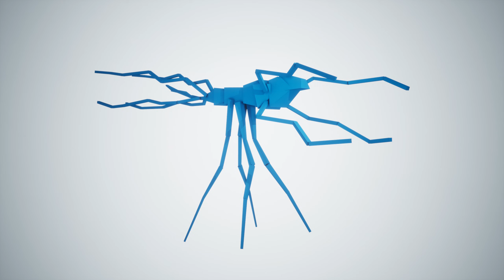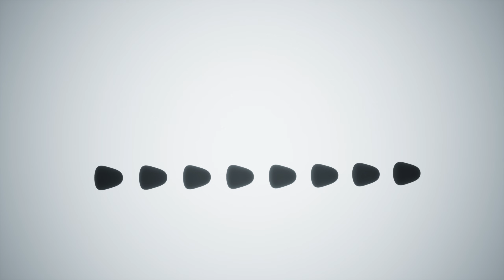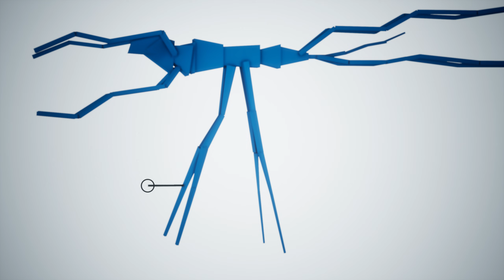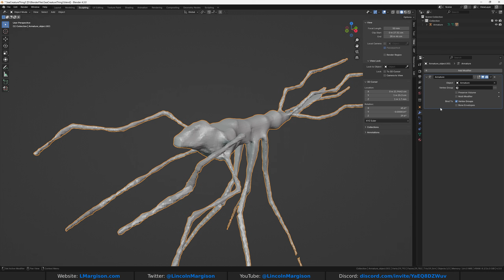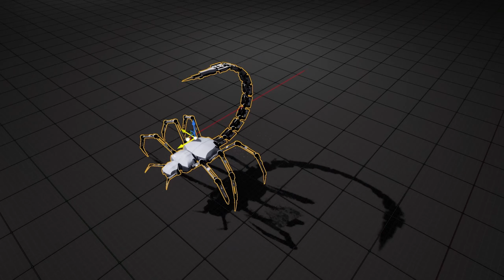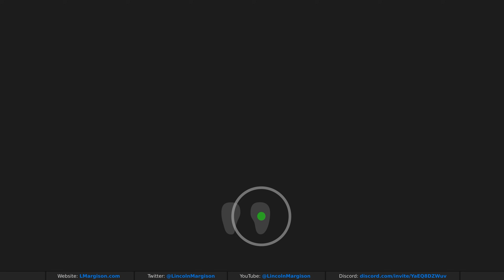Procedural Animation is EASY